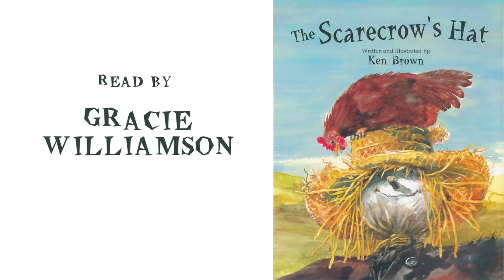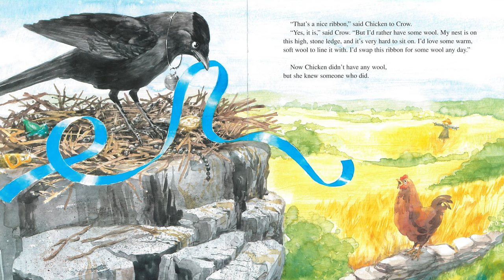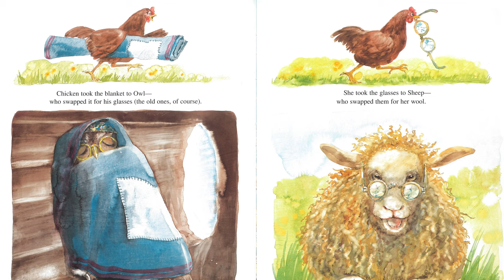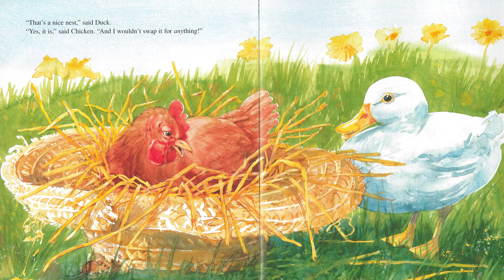The Scarecrow's Hat | Children's Books Read Aloud | Chesterfield County Library Storytime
Gracie Williamson reads the story of a very busy, hard-working, and clever hen.